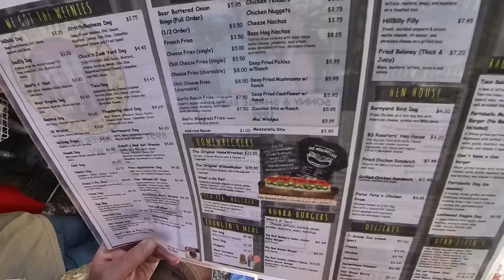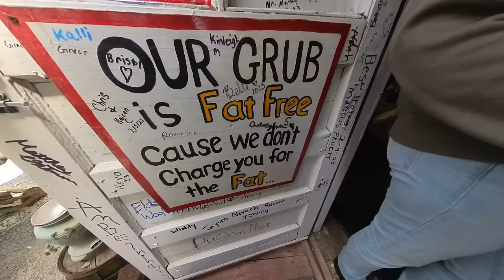Ride to Hillbilly Hotdogs: Motorcycle Adventure You Can't Miss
Join us on an unforgettable motorcycle ride through the scenic roads of West Virginia as we head to the legendary Hillbilly Hotdogs in Lesage! In this video, we'll explore the quirky charm of Hillbilly Hotdogs, a one-of-a-kind eatery known for its delicious hotdogs and unique atmosphere. Then, we'll head over to Baxter's Harley-Davidson, a must-visit destination if you are in the area. Get ready to experience the thrill of the open road, the camaraderie of fellow riders, and the joy of discovering hidden gems on two wheels.